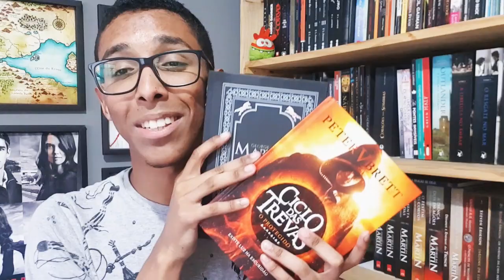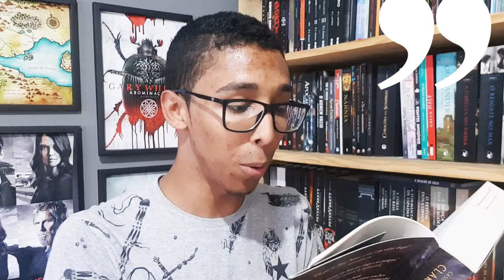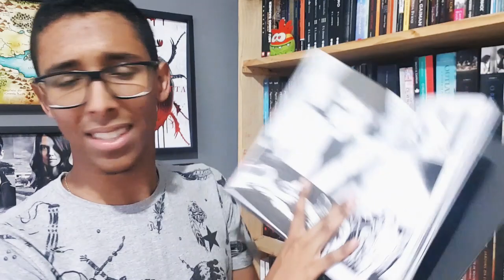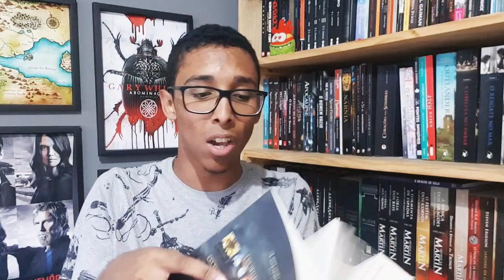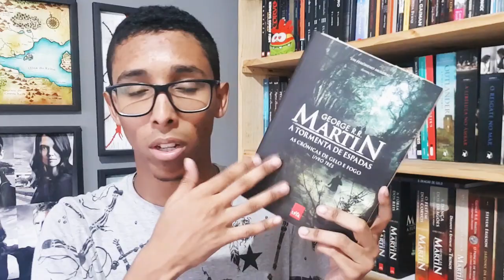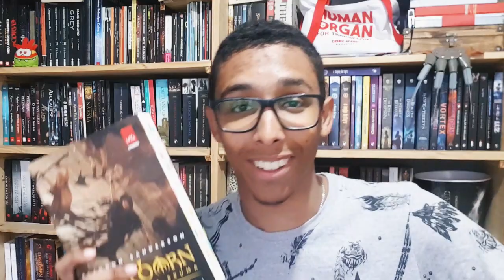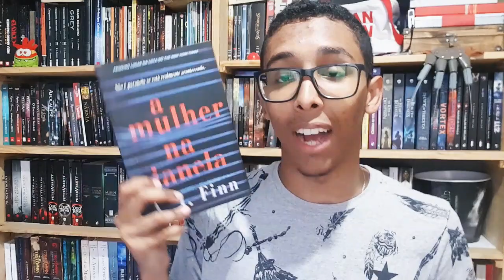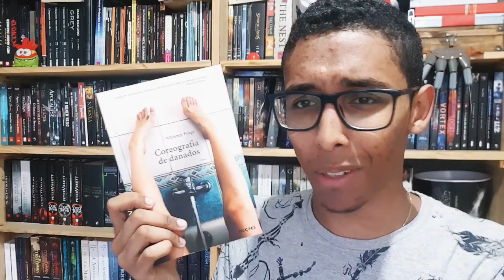TAG: De A a Z | Um Bookaholic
Mais uma tag pr'ocês! ;)

• WISHLIST
Caso queira me dar um presente, aqui está minha wishlist da Amazon! :)

Participe do O Arquivo, um grupo no Facebook pra reunir os inscritos e leitores do UB!

Comprando qualquer coisa através desse link você ajuda o canal e não paga nada a mais por isso! :)

A guerra dos tronos, do George R. R. Martin

Suicidas, do Raphael Montes

Ordem vermelha: Filhos da degradação, do Felipe Castilho

Queen of air and darkness, da Cassandra Clare

O Corvo, do James o'Barr

Senhor das sombras, da Cassandra Clare

A tormenta de espadas, do George R. R. Martin

Dragões de Éter, do Raphael Draccon

Coreografia de danados, do Wishner Fraga

SOBRE
O Um Bookaholic é um blog/canal voltado para a arte de contar e consumir histórias. Aqui a gente fala sobre livros, séries e filmes - em sua grande maioria, de fantasia - e debatemos assuntos relevantes, sempre visando o respeito e a troca de informações.

De um bookaholic, para bookaholics.

Snapchat & periscope | umbookaholic